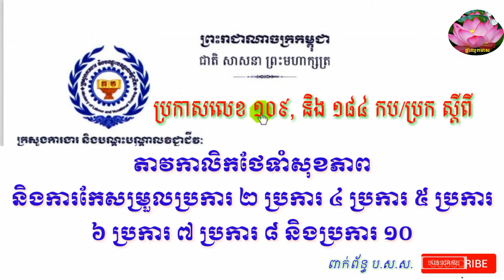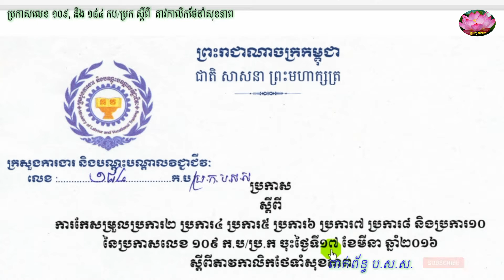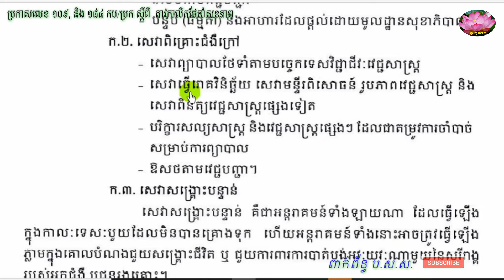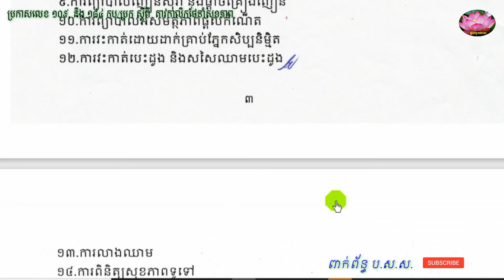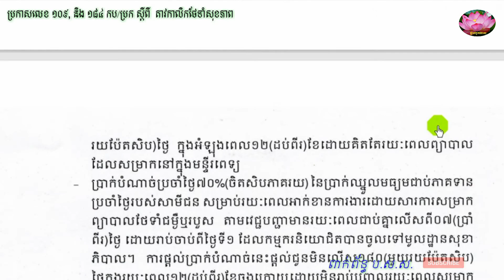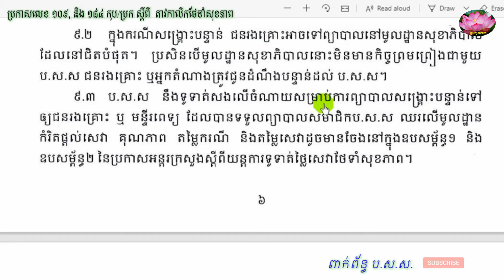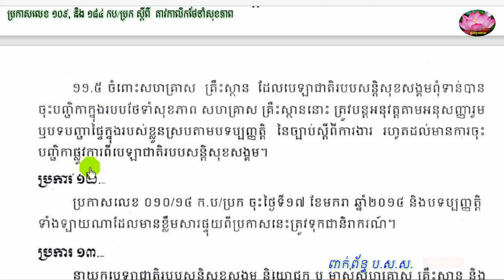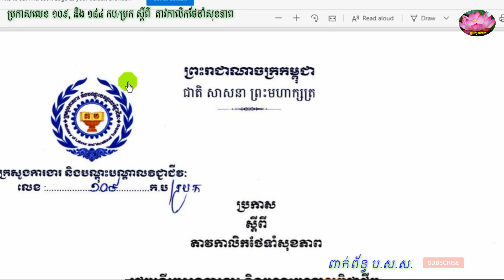ប្រកាសលេខ១០៩ កប/ប្រក ស្ដីពី តាវកាលិកហានិភ័យការងារ និងប្រកាសលេខ ១៤០ ប្រកាសលេខ ២៣៣ ប្រកាសលេខ៤៨០,part 3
ប្រកាសលេខ ២៣៣ កប/ប្រក ស្ដីពី ការបង្កើតសញ្ញារបស់បេឡាជាតិរបបសន្តិសុខសង្គម, Prakas no. 233 KB, the upper sign of the National Social Security Fund,

ុកាលនៃការទាមទារតាវកាលិក, សិទ្ធិទទួលបានអ្នកថែរក្សា, ភាពមិនអាចរឹបអូស ឬផ្ទេរបាននៃតាវកាលិក, ភាពត្រួតគ្នានៃតាវកាលិក, ផ្នែកទី៤, ការដោះស្រាយវិវាទ, ផ្នែកទី៥, យន្តការសម្របសម្រួល, ផ្នែកទី៦, បុព្វសិទ្ធិលើទ្រព្យសម្បត្តិ និងការគ្រប់គ្រងហិរញ្ញវត្ថុ, ភាពមិនជាប់ពន្ធអាករ, បុព្វសិទ្ធិការប្រមូលភាគទាន បំណុល និងទ្រព្យសម្បត្តិ, ការគ្រប់គ្រង និងថែរក្សាមូលនិធិសន្តិសុខសង្គម, ផ្នែកទី៧, យន្តការត្រួតពិនិត្យការអនុវត្តការងារនៃ ប.ស.ស.,

1. ព្រះរាជក្រឹត្យ ស្តីពី ការបង្កើតគ្រឹះស្ថានសាធារណៈរដ្ឋបាលឈ្មោះថា បេឡាជាតិសន្តិសុខសង្គម,
ប.ស.ស., បសស, ប្រកាសឱ្យប្រើនៅថ្ងៃសៅរ៍ ៩កើត ខែជេស្ឋ ឆ្នាំជូត ទោស័ក ព.ស.២៥៦៤, ត្រូវនិងថ្ងៃទី៣០ ខែឧសភា ឆ្នាំ២០២០,

2. តួនាទីភារកិច្ចរបស់ក្រុមប្រឹក្សាភិបាលនៃ បសស, ប.ស.ស., Function, Committee's Jobs Description of NSSF, the Role of Board Director,. NSSF,

3. តួនាទីនិងភារកិច្ចរបស់អង្គភាពប្រតិបត្តិនៃបសស, ប.ស.ស.,

4. បុគ្គលិក ប.ស.ស., បសស, មន្ត្រីរាជការ, មន្ត្រីឯកជន, មន្ត្រីជាប់កិច្ចសន្យា, មន្ត្រីអណ្ដែត, NSSF's staffs, from Sivil servant, recruitment, exam, staffs contact, volunteer staff, training staff,  description,

7. អាណាព្យាបាលនិងការត្រួតពិនិត្យអង្គភាព បសស., ប.ស ស.ស., សវនកម្មជាតិ,  Guardian ship and Control unit, auditor, NSSF's auditor, National Auditor ,

ប្រកាសលេខ ៤០៤ កប/ប្រក ស្ដីពី ការតែងតាំងតការថែទាំសុខភាព តាមប្រព័ន្ធមូលនិធិសមធម៌សុខាភិបាលសម្រាប់កម្មករនិយោជិត ក្រៅប្រព័ន្ធ និងការផ្ដល់ប្រាក់ឧបត្ថម្ភបន្ថែមចំពោះកម្មករនិយោជិតជា ស្រ្តីពេលសម្រាលកូន, Prakas No. 404 KP / PRK on Implementing health care through the Health Equity Fund system for informal workers and providing additional benefits to female workers during childbirth,

ប្រកាសលេខ ១៣៨ កប/ប្រក ស្ដីពីការតែងតាំង សមាសភាពគណៈកម្មការវិនិយោគ
របបសន្តិសុខសង្គម នៃបេឡាជាតិសន្តិសុខសង្គម, Prakas No. 138 KP / PRK on the appointment of the composition of the Investment Commission Social Security Regime of the National Social Security Fund,

ប្រកាសលេខ ៤៤៩ កប/ប្រក ស្ដីពី ការកំណត់អត្រាភាគទាន បែបបទនិងនីតិវិធីនៃបង់ភាគទានសម្រាប់របបសន្តិសុខសង្គម ផ្នែកហានិភ័យការងារនិងផ្នែកថែទាំសុខភាពសម្រាប់ជនទាំងឡាយណាដែលស្ថិតនៅក្រោមបទប្បញ្ញត្តិនៃច្បាប់ស្តីពីការងារ, កម្មករនិយោជិត, Prakas No. 449 KP / PRK on the Determination of Contribution Rates, Procedures and Procedures for Payment of Contributions for Social Security, Occupational Risk and Health Care for All Persons Under the Provisions of the Labor Law, Workers,

ប្រកាសលេខ ១០៩ កប/ប្រក ស្ដីពី តាវកាលិកហានិភ័យការងារ និងប្រកាសលេខ ១៤០ ប្រកាសលេខ ២៣៣ ប្រកាសលេខ ៤៨០ ប្រកាសលេខ កែសម្រួលប្រការ ៥ ប្រការ ៦ ប្រការ ៧ ប្រការ ៨ ប្រការ ៩ ប្រការ ១០ ប្រការ១១ និងប្រការ១៣,

ប្រកាសលេខ ១០៩ កប/ប្រក ស្ដីពី តាវកាលិកហានិភ័យការងារ, ភាគទី២, part 2, Prakas No. 109 KP , PRK on Occupational Risk and Proclamation,

ប្រកាសលេខ ១០៩ កប/ប្រក ស្ដីពី
តាវកាលិកថែទាំសុខភាព និងប្រកាសលេខ ១៨៤ ស្ដីពី ការកែសម្រួលប្រការ ២ ប្រការ ៤ ប្រការ ៥ ប្រការ ៦ ប្រការ ៧ ប្រការ ៨ និងប្រការ ១០, Prakas No. 109 KP / PRK on
Health care staff and Proclamation No. 184 on the amendm